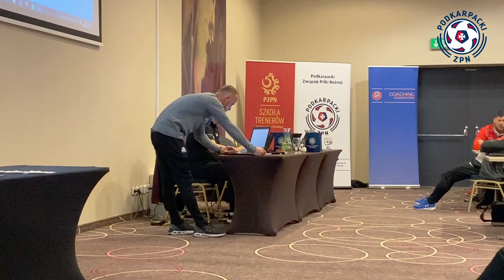Makroregionalne szkolenie dla trenerów edukatorów w Rzeszowie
Na Podkarpaciu zjawili się wykładowcy Szkoły Trenerów PZPN, z zastępcą dyrektora Piotrem Grzelakiem na czele. Kilkudziesięciu trenerów edukatorów z makroregionu południowego czyli województw Małopolskiego, Opolskiego, Podkarpackiego i Śląskiego nabywało nową wiedzę na tematy technik szkolenia trenerów.

Były to zarówno zajęcia teoretyczne, a także praktyczne na boisku i pracę w grupach. Szkolenie otworzył Jan Domarski, szef Rady Trenerów Podkarpackiego Związku Piłki Nożnej, a także trener koordynator Henryk Rożek i wspomniany trener Grzelak.

0:51 Henryk Rożek, trener koordynator Podkarpackiego Związku Piłki Nożnej
2:21 Piotr Grzelak, zastępca dyrektora Szkoły Trenerów PZPN
4:09 Robert Kasperczyk, trener edukator z Małopolski
6:09 Dariusz Liana, trener edukator z Podkarpacia